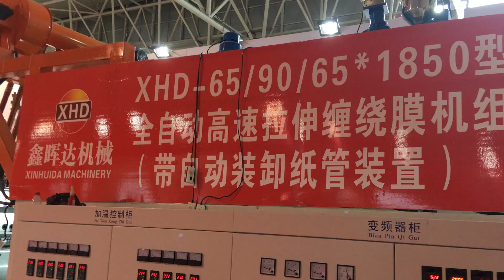XHD 1500mm fully automatic stretch film machine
XHD fully automatic stretch film machine
Model :65/90/65-1850
Daily extrusion output : 6 tons